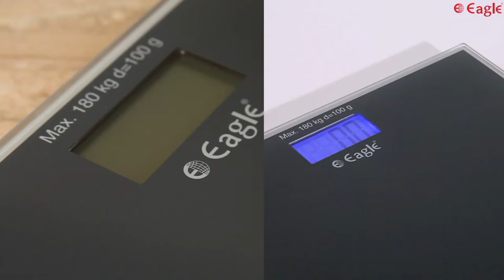EEP1006A Eagle Weighing Scale - 1800 12 32453